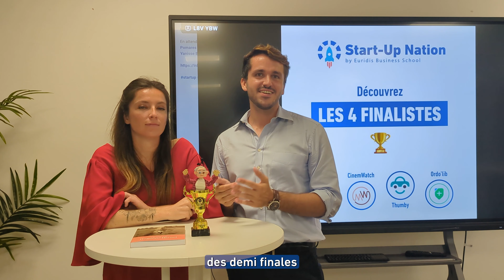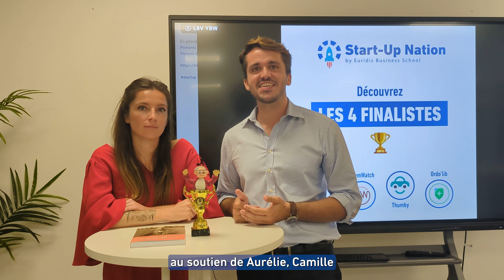Start Up Nation : les premiers mots des gagnants 🏆 Raciines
Comme chaque année, Euridis organise le concours Start Up Nation pour aider une Start Up à voir le jour !

La Start Up Nation est un concours à plusieurs étapes pour départager les meilleurs et choisir la Start Up qui bénéficiera de l’accompagnement promis au vainqueur.

Les gagnants de l'édition 2024 sont Raciines ! On vous en dit plus sur le projet ⬇️

Raciines a pour mission de révolutionner la manière de découvrir, conserver et transmettre les souvenirs familiaux 👪

Le principe est d'offrir aux personnes la possibilité de raconter leur histoire dans un livre à réalité augmentée. Ce livre contient des souvenirs écrits, des photos et un QR code, permettant à chaque auteur de transmettre un message vidéo aux générations futures.

La création du livre se fait via une plateforme web, sur laquelle la personne, répondra à une série de questions, afin de raconter les faits marquants de sa vie.

Pour que chaque individu ait chez soi, des livres retraçant la vie des membres de sa famille 📖

Bravo à eux pour la victoire ! 🏆